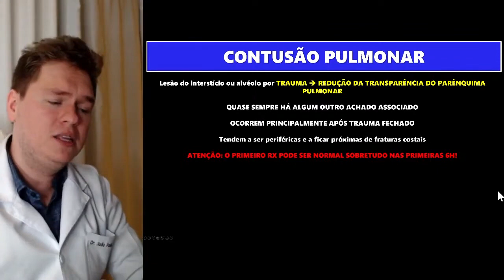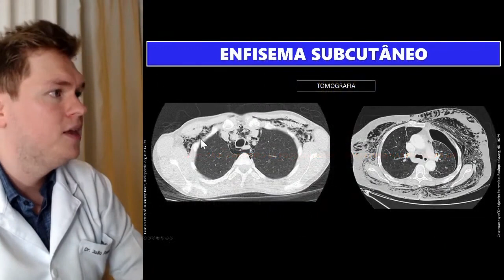CONTUSÃO PULMONAR: O QUE É E COMO SE APRESENTA NA TC E NO RX?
Contusão pulmonar é a lesão traumática do interstício ou dos alvéolos - nessa aula vamos aprender como isso é apresentado na tomografia de tórax e quais os principais traumas que a originam.